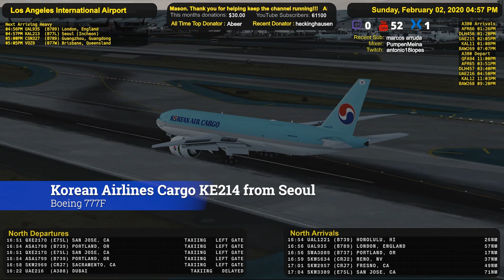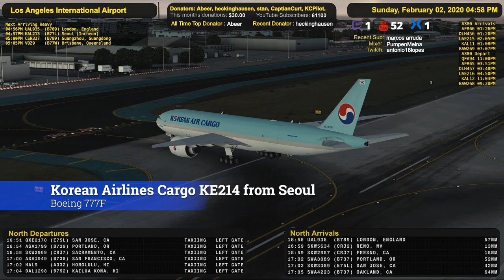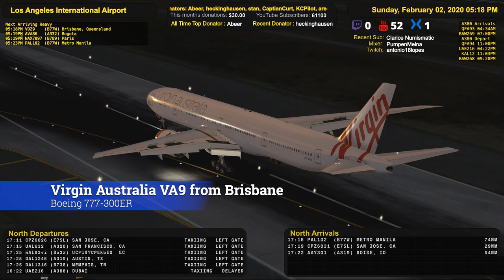[HD] LAX Highlights# 1 - Sunday Supers and Heavies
Real aircraft positions piped right into a flight simulator in REAL TIME!

All the planes and airlines match in real life! Watch actual flights land and take off. Time of day and weather are matched to live conditions. The realtime flight board has live status.

► CHATROOM RULES: Like aviation please stick to English as a common language for moderators and users from all over the world. We have many viewers that speak many languages but we would all like to take part in the chat. Political rants of any kind, using this as an online dating chat and any other weird and wonderful spams will get you kick out of the chat. Just Be Cool. Thank you.

Build your own aircraft data receiver! Here's a shopping list of what I use.
Raspberry Pi 4
AirNav ADS-B Antenna
RTL-SDR Radio Receiver USB Dongle
ADS-B Filter and Amplifier
SMA adapters
50ft SMA extension cable (if needed)
And use to make sense of it all.

Donations help pay for all the monthly data subscriptions and maintenance costs to keep this stream up 24/7!  Enjoy watching planes take off from the comfort of your armchair. Whether you love planespotting or just want to watching something oddly soothing this stream is for you. And it's safer than drones for you and the planes!

Likes and subscribes very much appreciated.

Lockheed Martin Prepar3D
X-Plane 11